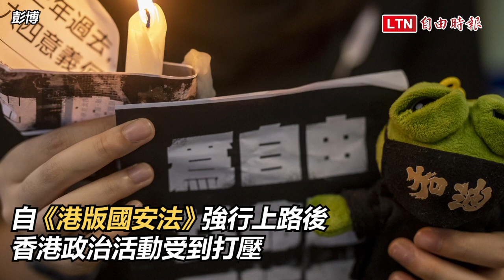不敢面對六四？港大要拆「國殤之柱」 創作者跨海聘律師護作品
不敢面對六四？港大要拆國殤之柱 創作者跨海聘律師護作品